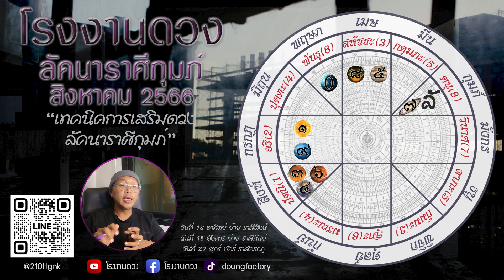ลัคนาราศีกุมภ์ สิงหาคม 2566 เงินทองอู้ฟู่ รับทรัพย์ก้อนใหญ่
ลัคนาราศีกุมภ์ ดูดวงเดือนสิงหาคม 2566 "เงินทองอู้ฟู่ รับทรัพย์ก้อนใหญ่ การงานความรักต้องระวัง!!"
ทำนายดวงประจำเดือนเดือนสิงหาคม 2566 ลัคนาราศีกุมภ์ เช็คดวงเรื่อง :

สามารถรับชมผ่านทางช่องทาง FaceBook ได้ที่
สามารถรับชมผ่านทางช่องทาง Youtube ได้ที่

00:00 | ภาพรวมเรื่องดีและเรื่องร้าย
01:28 | โชคลาภและการเงิน
02:34 | การงาน
05:56 | คู่ครองคนรัก
08:02 | เทคนิคการเสริมดวงลัคนาราศีกุมภ์

อย่าลืมกด Subscribe ช่องโรงงานดวง และกดกระดิ่งเพื่อไม่พลาดคลิปของโรงงานดวงนะครับ😊

ท่านที่ต้องการดูดวง หรือตรวจสอบเบอร์โทรศัพท์เลขมงคลที่เหมาะสมเฉพาะตัวท่านเอง